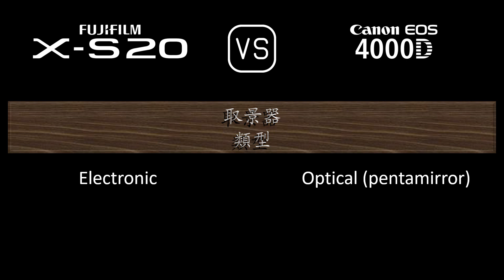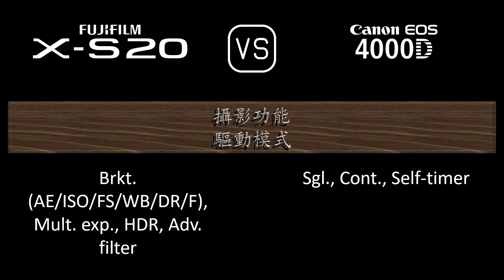Fujifilm X-S20 與 Canon EOS 4000D 的規格比較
本片是 Fujifilm X-S20 與 Canon EOS 4000D 的功能概述和規格比較 (comparison of specifications)，希望對您有所啟發。感謝您的支持。

00:24 推出
00:32 機身
00:41 影像感測器
01:05 影像
01:21 光學與對焦
01:50 屏幕
02:10 取景器
02:26 攝影功能
03:27 錄像功能
03:43 儲存
03:47 連接性
04:16 物理特性
04:36 雜項